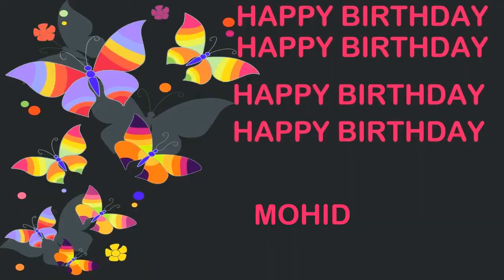Mohid Birthday Postcards & Postales - Happy Birthday